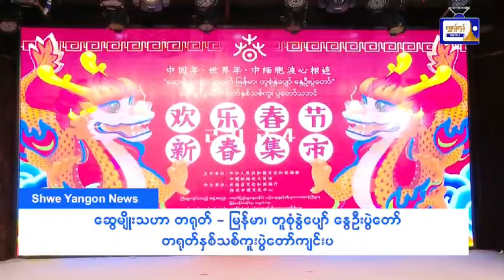“ဆွေမျိုးသဟာ တရုတ် - မြန်မာ၊ တူစုံနွှဲပျော် နွေဦးပွဲတော်”တရုတ်နှစ်သစ်ကူးပွဲတော်ကျင်းပ